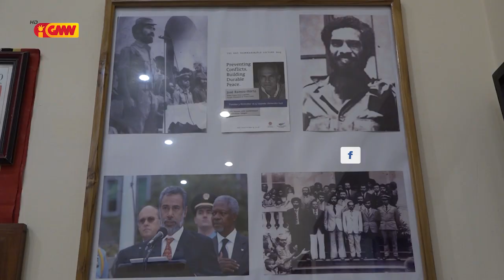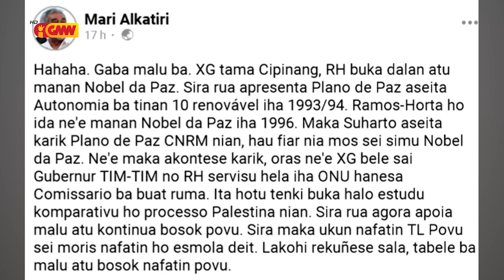José Ramos Horta: Eis PR Indonézia "Soe Harto" nunka Aseita Planu Paz CNRM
José Ramos Horta: Eis PR Indonézia "Soe Harto" nunka Aseita Planu Paz CNRM nu'udar meiu atu hakotu Konflitu Nasaun rua iha pasadu